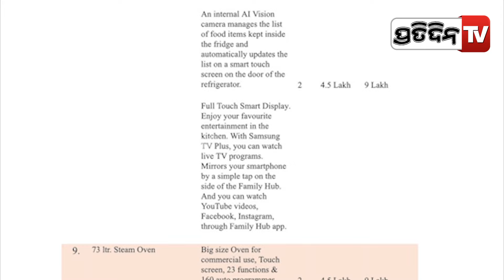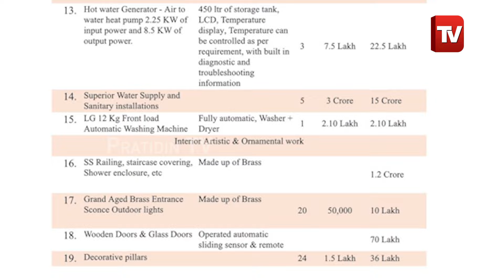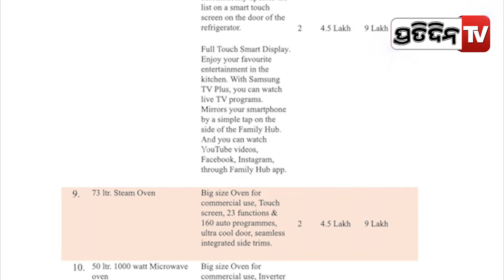କେଜ୍ରିୱାଲ୍ ଦେଖୁଥିଲେ ୨୮ ଲକ୍ଷ ଟଙ୍କାର ଟିଭି ! BJP slams ‘high cost’ of appliances, items at CM residence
କେଜ୍ରିୱାଲ୍ ଦେଖୁଥିଲେ ୨୮ ଲକ୍ଷ ଟଙ୍କାର ଟିଭି ! BJP slams ‘high cost’ of appliances, items at Arvind Kejriwal’s CM residence